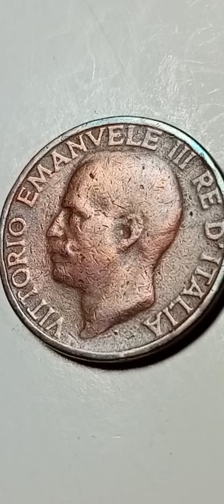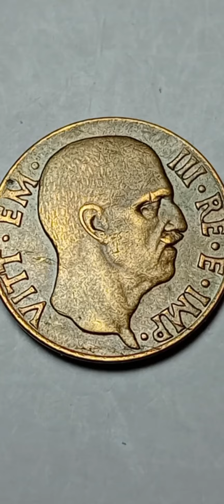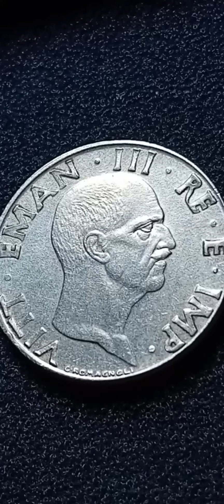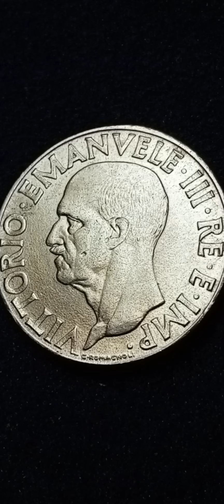Rare Old Value Italian Coins.